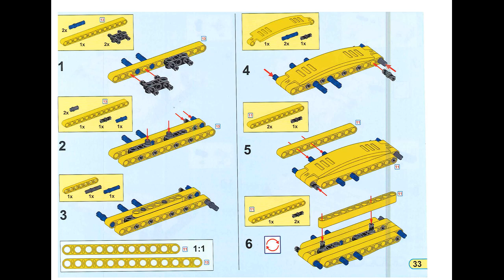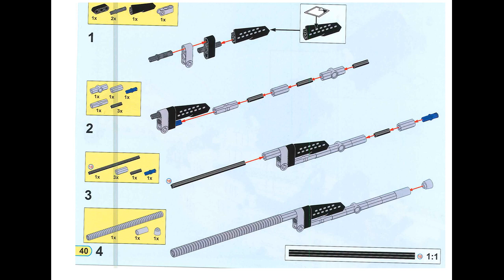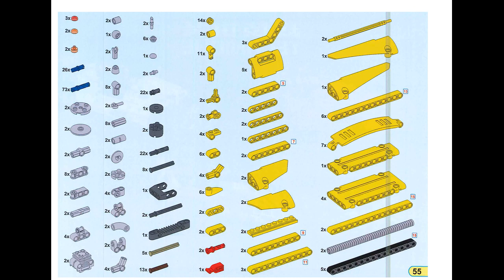Instruction for Winner 7065 Three Wheeled Classic Car p.28-55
How much do this cost & Where to buy?